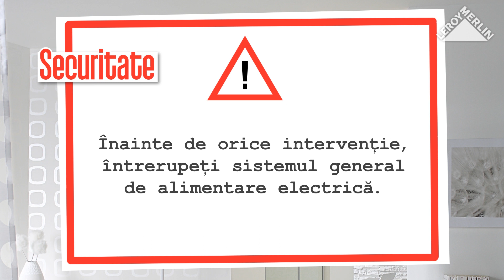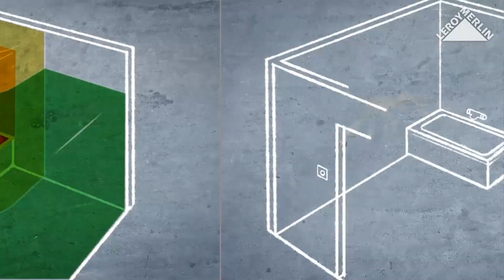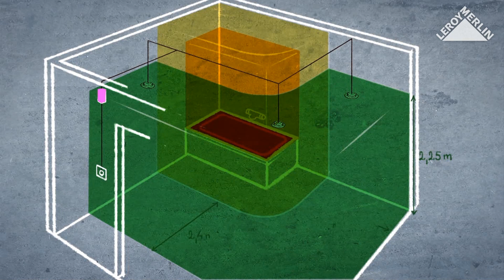Tutorial VIDEO - Cum se incastreaza spoturile pe tavan?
Afla cum poti incastra spoturile pe tavan si care sunt ustensilele de care ai nevoie.
Vezi toate detaliile in cadrul ghidului video care iti arata, pas cu pas cum poti monta spoturile pe tavan.